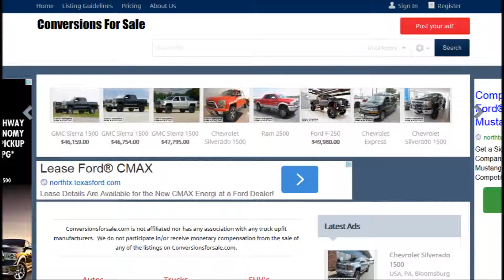2015 Chevrolet Silverado 1500 LTZ Southern Comfort Black Widow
2015 Chevrolet Silverado 1500 LTZ Southern Comfort Black Widow